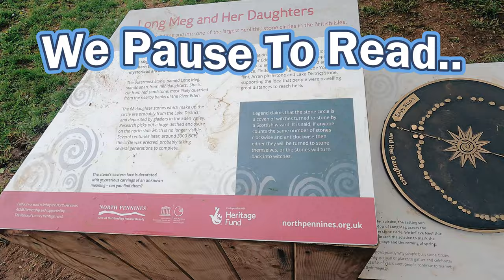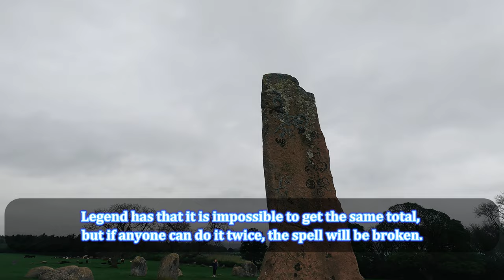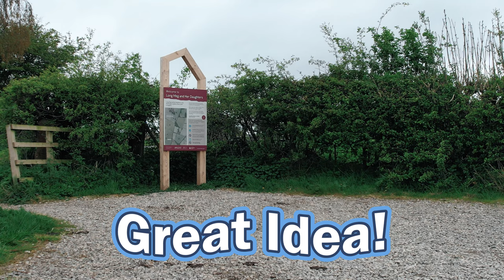Long Meg & Daughters, the third largest Neolithic Stone Circle in England. Also Selset Reservoir.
Hi Guys,
We are Catters, Moosey and Kitten Ziggy! Also known as CMKvanlife. We are old and should know better, but do not. We live in the North-East of England and are lucky enough to have Durham and Newcastle close by. The countryside in our neck of the woods is stunning and we would on ocassion love to share it and our adventures with you. Enjoy!
From Wikipedia,

Long Meg and Her Daughters is a Neolithic stone circle situated north-east of Penrith near Little Salkeld in Cumbria, North West England. One of around 1,300 stone circles in the British Isles and Brittany, it was constructed as a part of a megalithic tradition that emerged during Neolithic, and continued into the Early Bronze Age (circa 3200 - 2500BC).[1] The stone circle is the second widest in England, behind Avebury in Wiltshire. It consists of 59 stones (of which 27 remain upright) set in an east/west oval configuration measuring 380 ft (120 m) on its long axis. There may originally have been as many as 70 stones. Long Meg herself is a 12 ft (3.7 m) high monolith of red sandstone 80 ft (24 m) to the southwest of the circle. The stone is marked with examples of megalithic art including a cup and ring mark, a spiral, and rings of concentric circles.[2][3][4] This art mirrors examples from Neolithic Ireland, including the contemporary Newgrange.[5]

Infra-red aerial photography has identified several Early Neolithic enclosures. These include a so-called 'super henge',[5] a possible cursus monument, and a henge similar to examples found near Millom to the far west of Cumbria.[5] These appear to pre-date the stone circle, and its northern edge dips to avoid the lost ditch. There is also the smaller kerbed burial mound of Little Meg to the north.[6]

Selset Reservoir.

Overnight Camping allowed in vans and motorhomes.

Selset Reservoir is a reservoir in County Durham, England. It is situated in Lunedale which is a side valley of the River Tees, about 5 miles (8 km) west of Middleton-in-Teesdale. It supplies water for Teesdale and is owned by Northumbrian Water. It was built in 1960 and its main use (apart from water supply) is sailing.